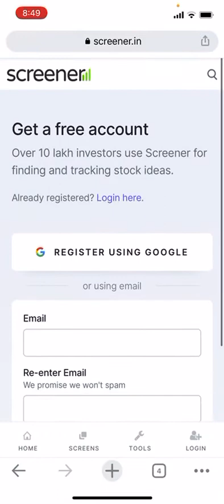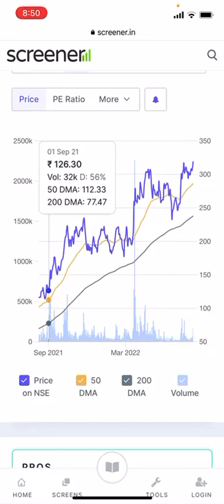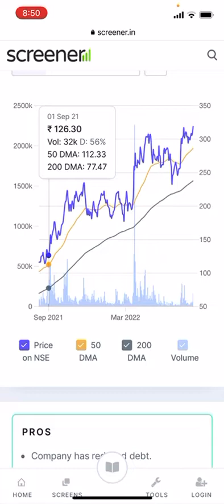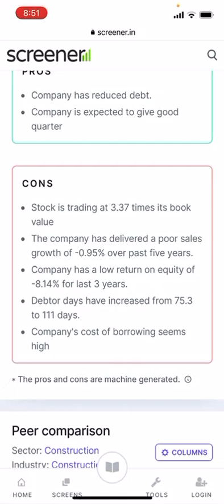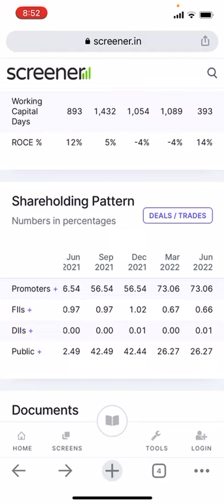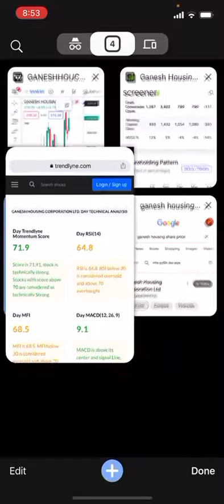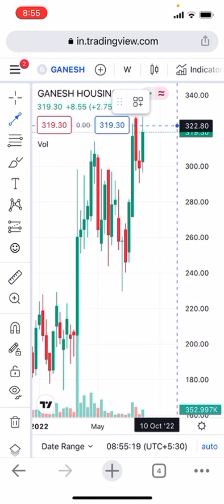Ganesh housing corporation share short term target 350 after break out 326 level within September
Good fundamentals stock for short term investment opportunities for investment purposes but before investment please consult with your financial advisor.